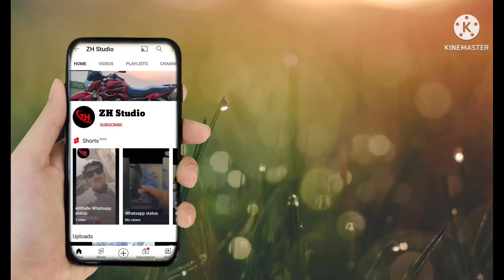Some Shopping on daraz and review